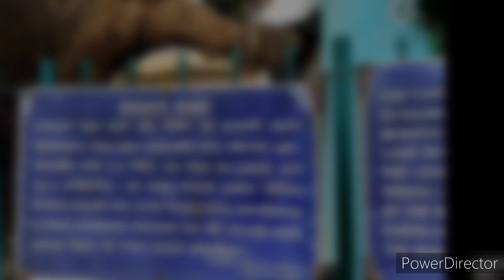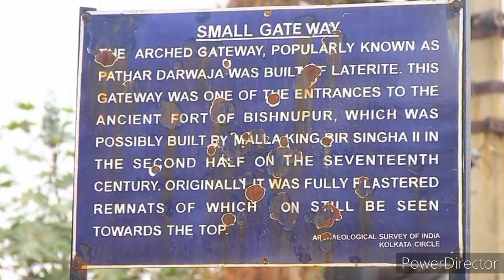Bishnupur and Joypur Tour||Bankura to Bishnupur Tour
click by phone- vivos1

                                     @Butterfly Doyel

@Butterfly Doyel